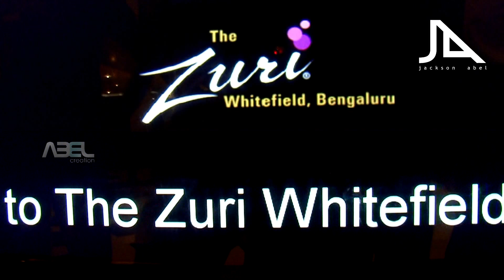WEDDING jacksonabelfilms @ Banglore ( Athar+Preema ) Zuri Montage 2012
For Candid Wedding Photography & Cinematography